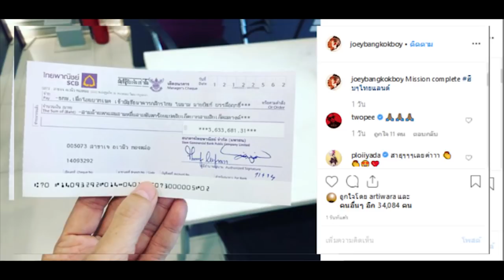โจอี้ บอย เดือด! โพสต์ทันที หลัง บิณฑ์ ถูกกล่าวหา โกงเงินบริจาคช่วยอุบลฯ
จากกรณีรองเลขาธิการพรรคไทยศรีวิไลย์เข้าแจ้งความต่อพนักงานสอบสวน สภ เมืองอุบลราชธานี ให้ตรวจสอบการใช้จ่ายเงินบริจาคช่วยชาวอุบลฯ ของ บิณฑ์ บรรลือฤทธิ์ นักแสดงและจิตอาสาชื่อดังและเพจชื่อดังอุบลวันนี้ ใช้จ่ายเงินบริจาคไม่โปร่งใส เมื่อวันที่ 9 ธ คที่ผ่านมา ซึ่งนายจำรูญศักดิ์ จันทรมัย รองเลขาธิการพรรคไทยศรีวิไลย์ ในฐานะประธานองค์กรตรวจสอบทุจริตต่อต้านคอร์รัปชัน ประเทศไทย ภาคอีสาน ได้เดินทางมาให้การต่อพนักงานสอบสวน สภ เมืองอุบลราชธานี เข้าข่ายเป็นผู้เสียหายที่สามารถเข้าแจ้งความร้องทุกข์ในกรณีดังกล่าวได้หรือไม่